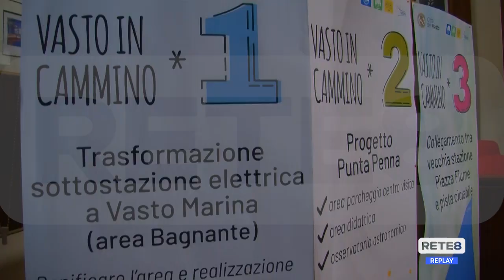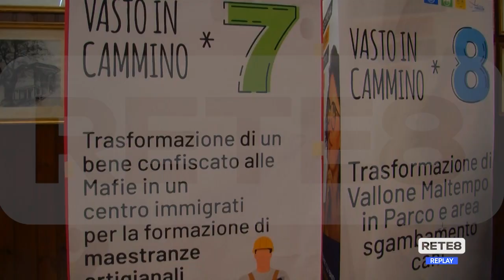Vasto - Nuova Giunta stessi assessori